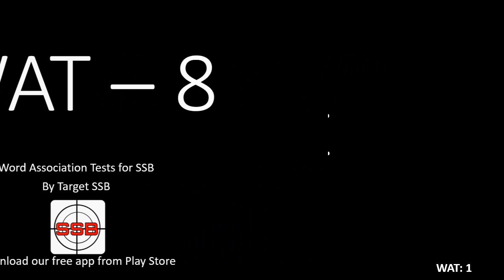WAT Self practice SET-8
SSB WAT's part: 8
Service selection board psychological test known as WAT (Word association test).
This video contains 60 WATs, candidate should use pen paper to practice these and analyze their own responses.